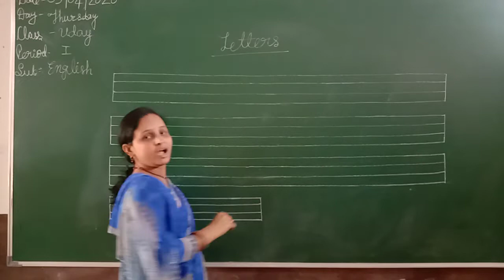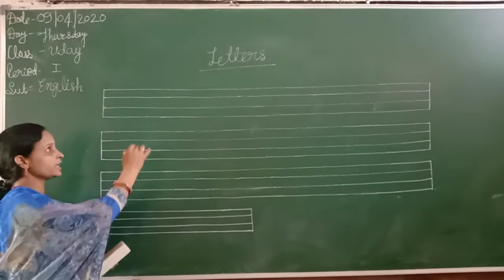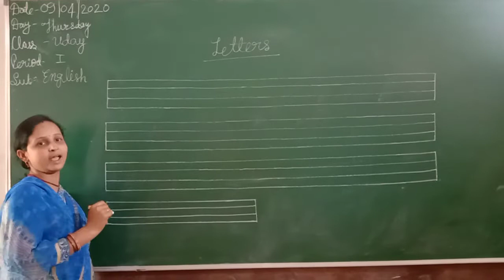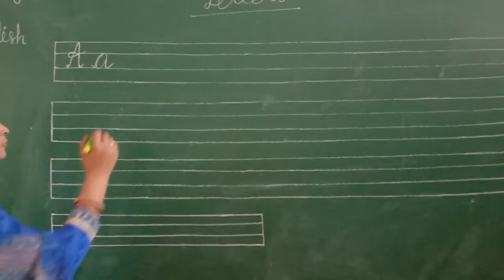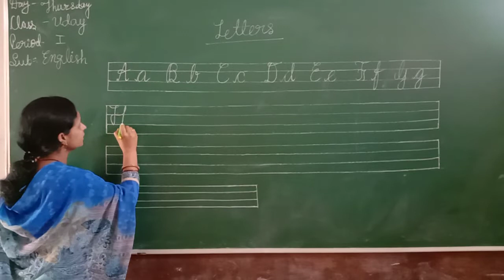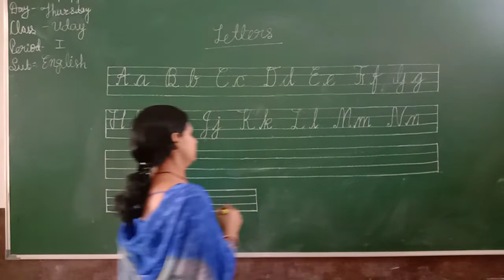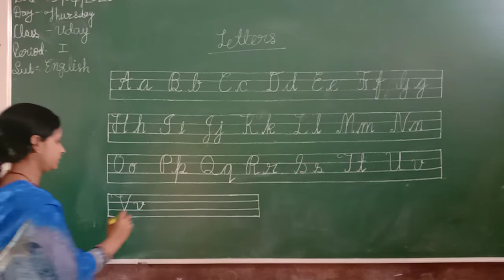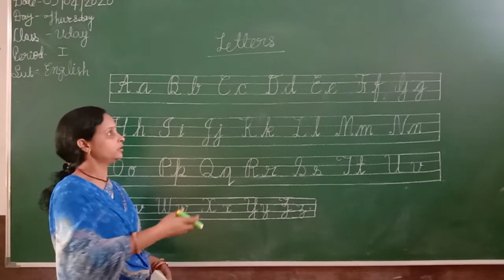English classes for Uday